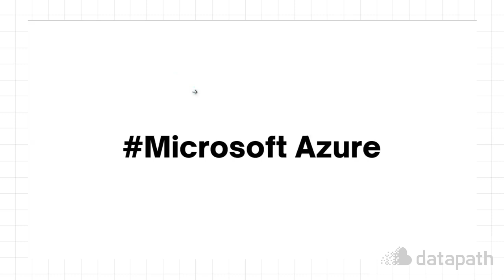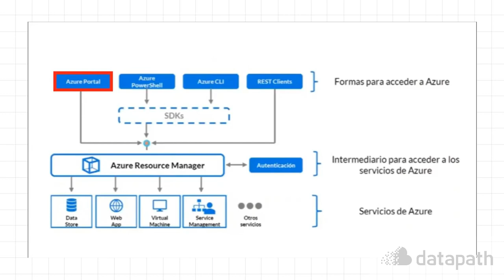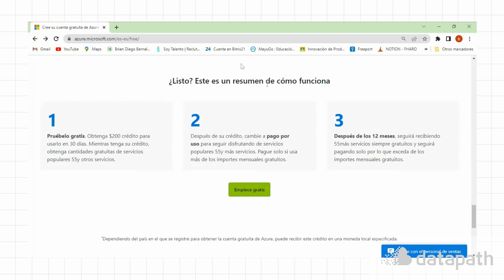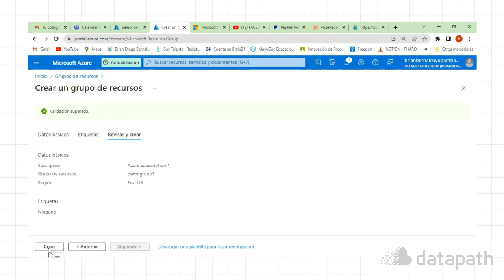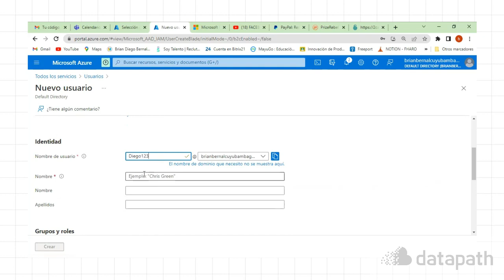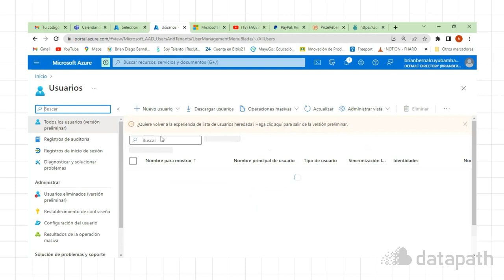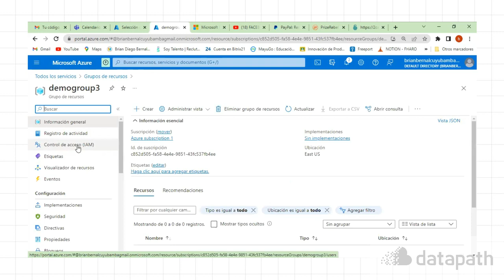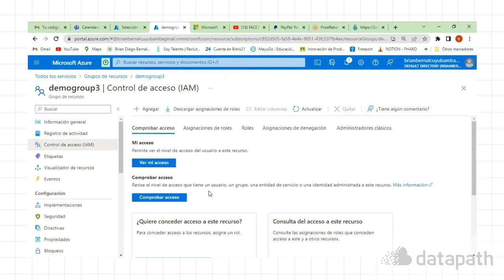¿Cómo crear proyectos y gestionar roles en Azure? - Datapath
🚀Cómo crear proyectos y gestionar roles en Azure
👩Brian Bernal nos muestra un paso a paso sobre la creación de proyectos en Azure y gestión de roles. Es un video que no te arrepentirás de reproducir.

Si te gusta el video recuerda que todos los meses tenemos inicios de nuestros programas especializados de Data Engineering, Data Analyst, Cloud y Machine Learning Engineer.